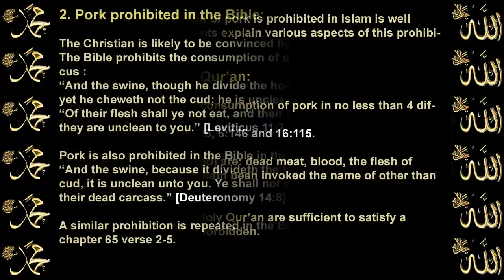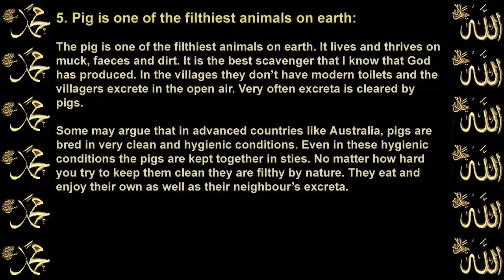why Pork prohibited in Bible and Quran? (Logics)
The Qur'an prohibits the consumption of pork in no less than 4 different places.
It is prohibited in 2:173, 5:3, 6:146 and 16:115.
"Forbidden to you (for food) are: dead meat, blood, the flesh of swine,
and that on which hath been invoked the name of other than Allah."
[Al-Qur'an 5:3]
The above verses of the Holy Qur'an are sufficient to satisfy a Muslim as to why
pork is forbidden.
2. Pork prohibited in the Bible
The Christian is likely to be convinced by his religious scriptures. The Bible
prohibits the consumption of pork, in the book of Leviticus
"And the swine, though he divide the hoof, and be cloven footed, yet he cheweth not the cud; he is unclean to you".
"Of their flesh shall ye not eat, and their carcass shall ye not touch,
they are unclean to you." [Leviticus 11:7-8]

Pork is also prohibited in the Bible in the book of Deuteronomy
"And the swine, because it divideth the hoof, yet cheweth not the cud,
it is unclean unto you. Ye shall not eat of their flesh, nor touch their
dead carcass." [Deuteronomy 14:8]

A similar prohibition is repeated in the Bible in the book of Isaiah chapter 65 verse 2-5.